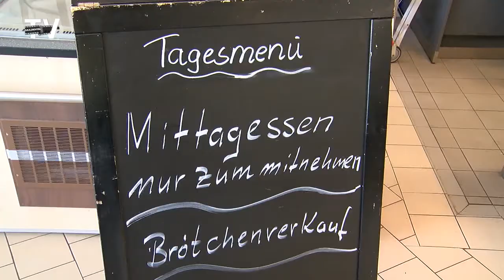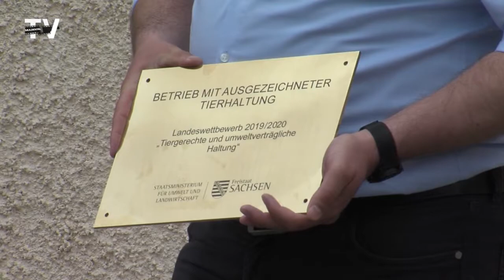Ausgezeichnete Bedingungen auf dem Hof Schicketanz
Ausgezeichnete Tierhaltung in der Region - nachhaltige und fortschrittliche Landwirtschaft. Dafür steht die Familie Schicketanz.